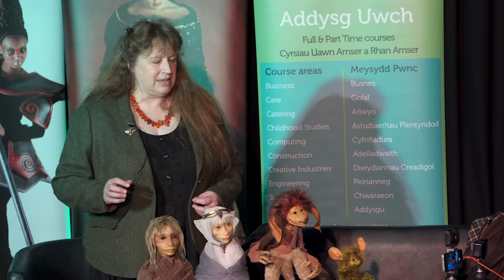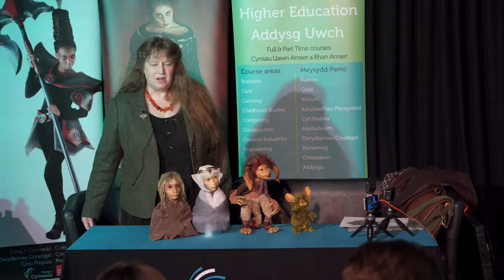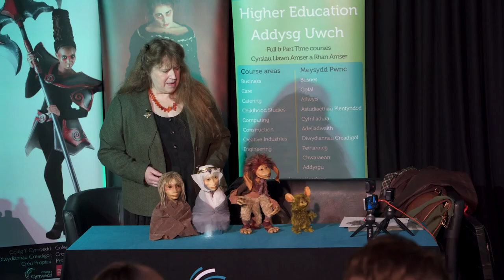Masterclass: Brian and Wendy Froud (Part 2) - Taking Opportunities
A Cymoedd Creative Masterclass featuring the legendary Brian and Wendy Froud delivering an inspirational lecture, workshop and Q&A! Magical stories of Yoda, Labyrinth, The Dark Crystal and Jim Henson to motivate our amazing creative learners.